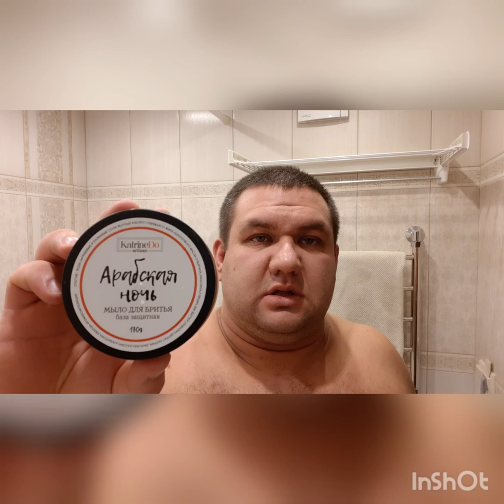Мое бритье 88. Клинок "Русский дамаск", KatrineDo "Арабская Ночь", Omega 829, чаша "Мужской мир".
Клинок "Русский дамаск", KatrineDo "Арабская Ночь" (мыло+лосьон после бритья), Omega 829, чаша "Мужской мир".